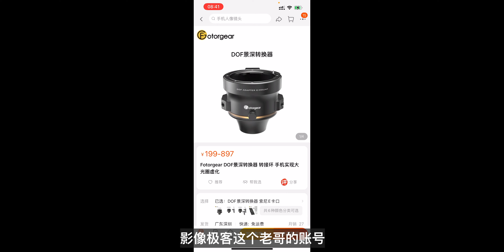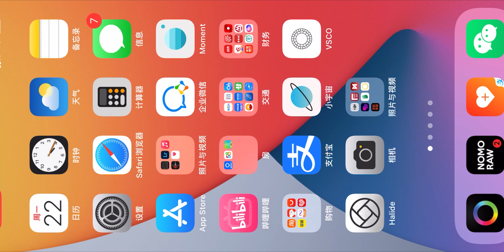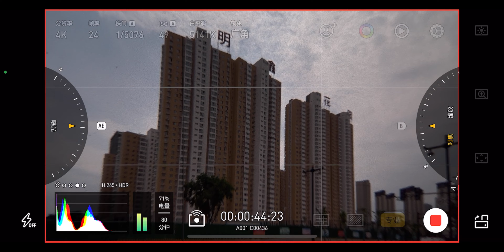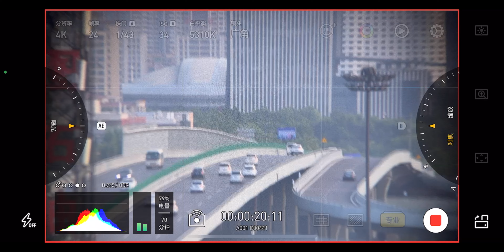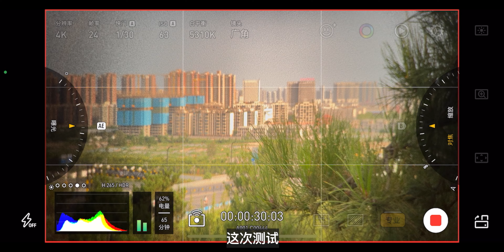转接环打通了手机拍摄的任督二脉？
手机转接相机镜头的转接环真的有那么神器吗？这期我会在手机上转接老蛙15mm移轴，苍野500定和思锐50mm变形镜头，分别测试拍摄的画面。